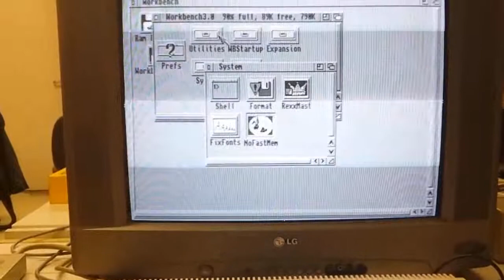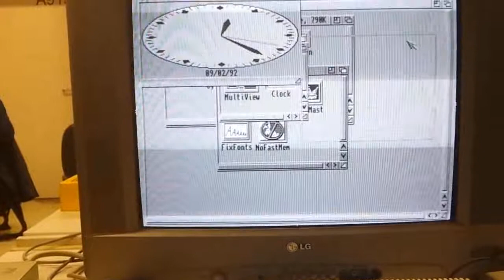project documentation OS - AmigaOS